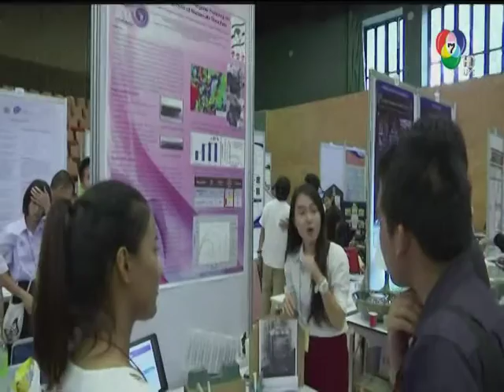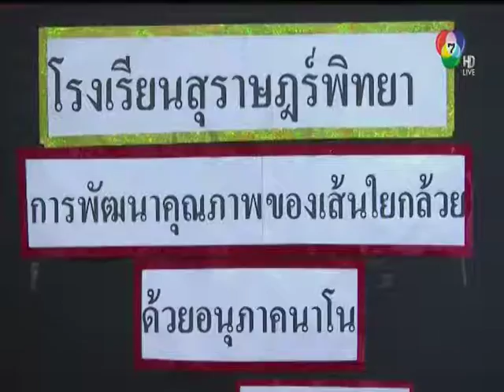นวัตกรรมนาโนสุดเจ๋งจากงานประกวดนวัตกรรมนาโนระดับประเทศ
รายการ ข่าวผู้เยาว์

สถานี ช่อง 7

เผยแพร่เมื่อวันที่ 8 กันยายน 2558